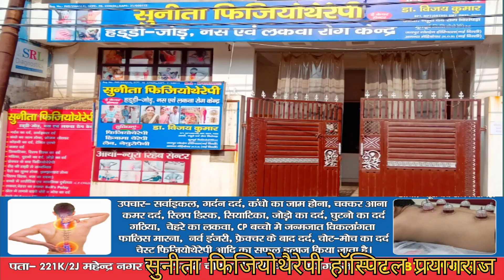Review of Gas, Acidity and indigestion Problams Treatment / Navel Adjustment Chiropractic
Dr. Vijay Kumar

BPT, MPT , DNYS ,SMT

ADD- Near Gati Chauraha Transport Nagar Mundera Mandi Prayagraj U P

Gas, Acidity and indigestion Problams Treatment / Navel Adjustment Chiropractic पेट की समस्या